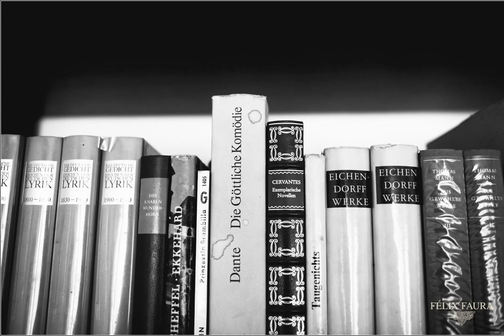Boda en Regensburg Alemania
Video proyectado el mismo día de la boda de Karen y Nick en Regensburg, Alemania.